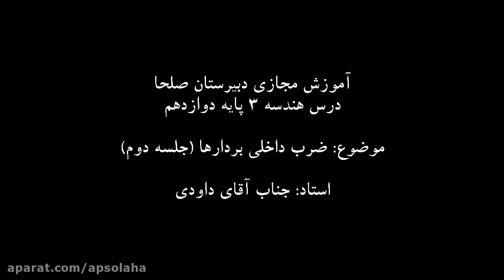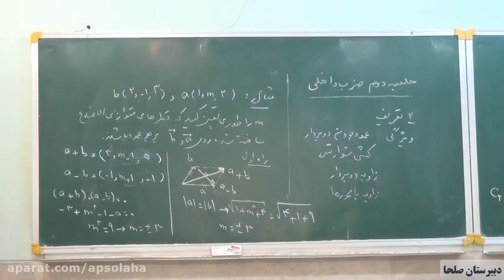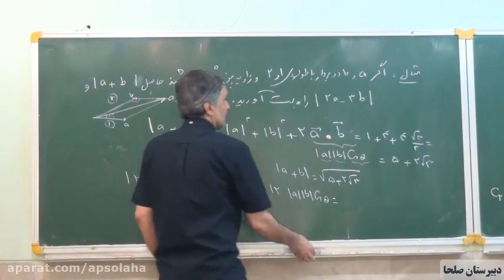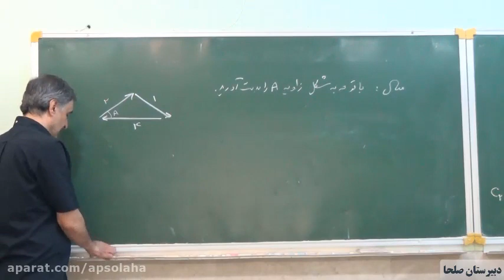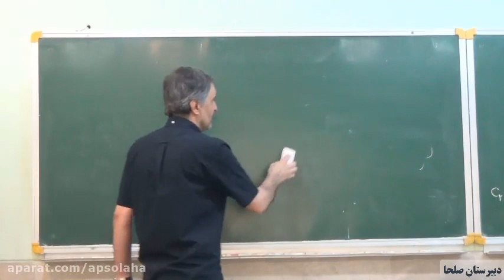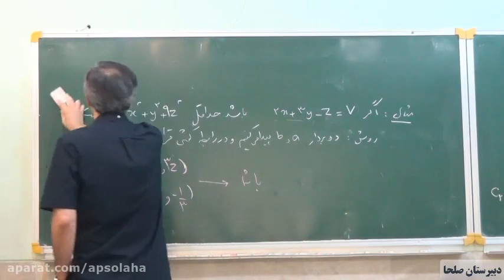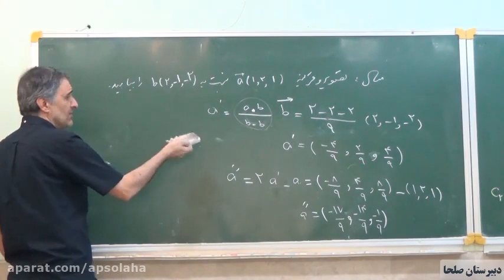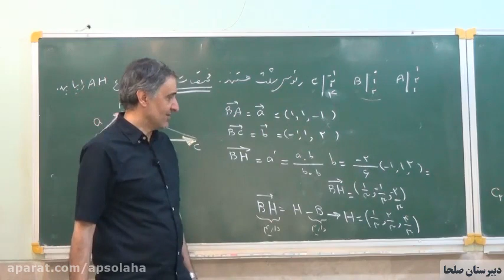Teaching applied arithmetic of the derivative of lesson 1 part one textbook - advanced level